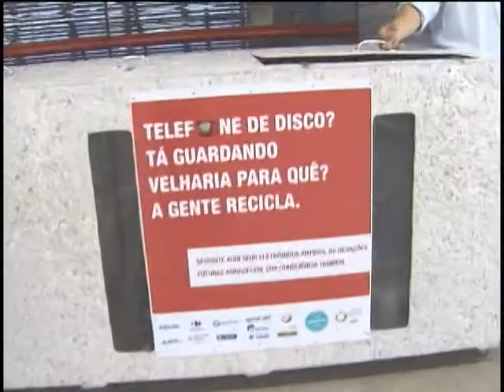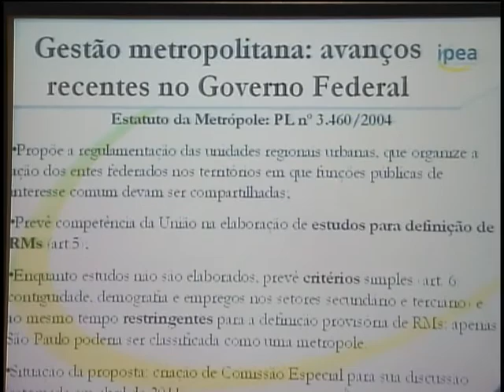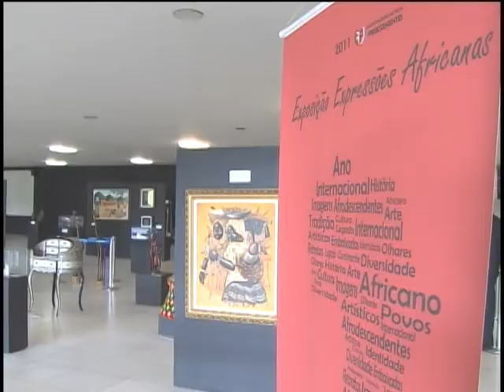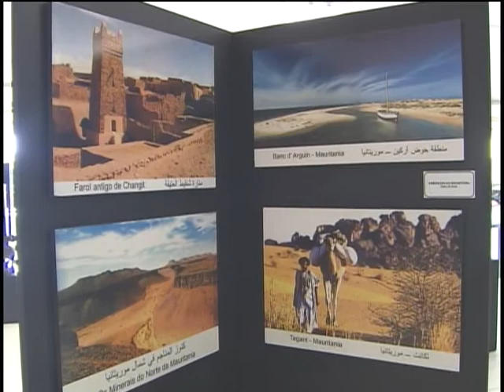Jornal NBR NOTÍCIAS na íntegra - 15 de outubro